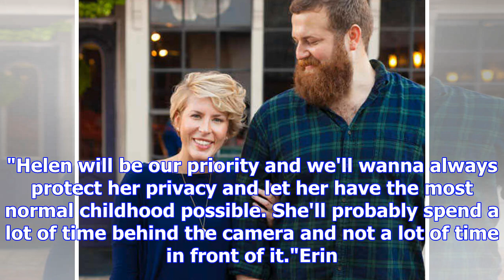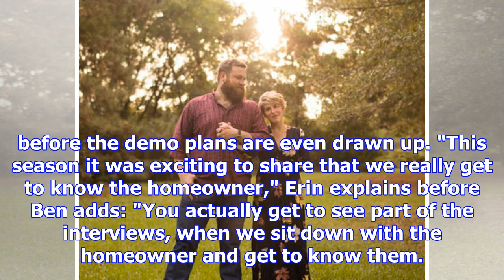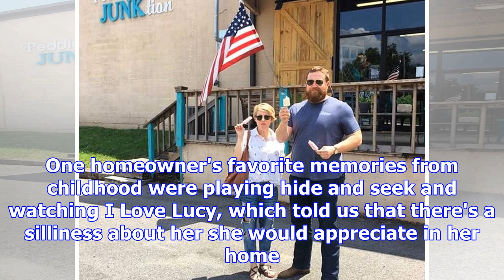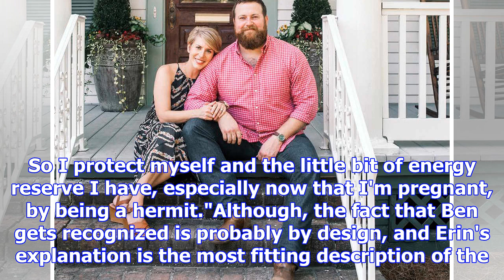Home town's erin and ben napier are ready to take the hgtv crown